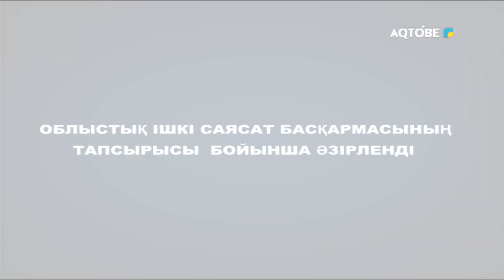«Қызылсудан зардап шеккендерге көмек» 13.05.2024 жыл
"Әділетті Қазақстан" хабары

Жаңалық Ахаш – қоғамдық штаб мүшесі
Қобыландин Ғалым Сенбайұлы - Ақтөбе қаласы, Алматы ауданы әкімінің орынбасары